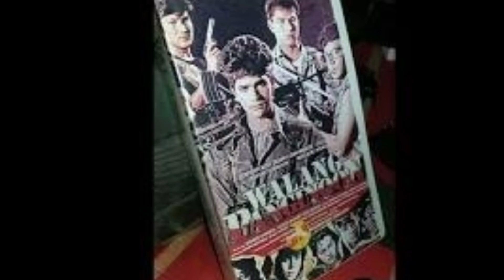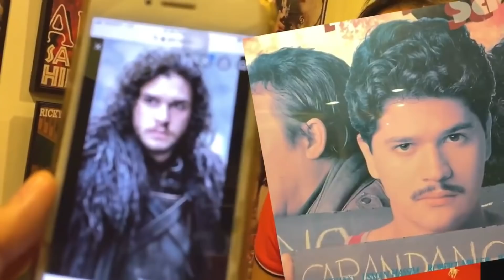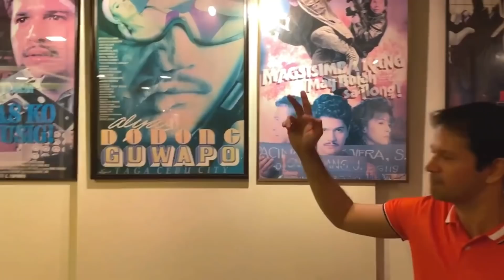Remember Veteran actor"Jestoni Alarcon" hala ito na pala ang buhay niya ngayon!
NOTE : The songs used in the NCS playlists on this channel belong to the individual artists who have published/released their songs on British record label/music organisation NoCopyrightSounds (founded by Mr. Billy Woodford) as “Royalty Free Music”. The due credits of each artist are provided in the video as well as the description of my specially curated playlists. The guidelines required to use the Royalty music have been strictly followed. - - - - - - - - - - - - - - - - - - - - - - - - - - - - - - - - - - - - - -

Tracks: 1. Unknown brain - Superhero (feat. Chris Linton) (0:09 - 3:11) 2. Ship wrek, zookeepers & trauzers - Vessel (3:12 - 6:35) 3. Warriyo - Mortals (feat. Laura Brehm) (6:35 - 10:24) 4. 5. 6. Desmeon - Back from the dead (17:49 - 21:32) 7. EWN & Whogaux - Start that fire (21:33 - 24:26) 8. JPB - Defeat the night (feat. Ashley apollodor) (24:27 - 28:40) 9. Ship wrek - Pain (feat. Mia vaile) (28:41) - 32:11) 10.
©️ Check out The Usage Policy on how to use NCS music in your videos